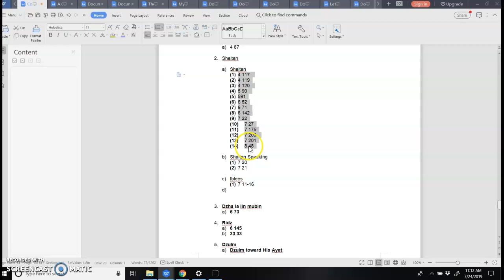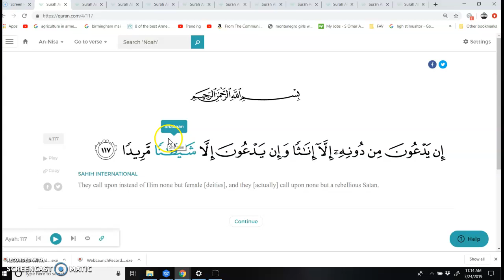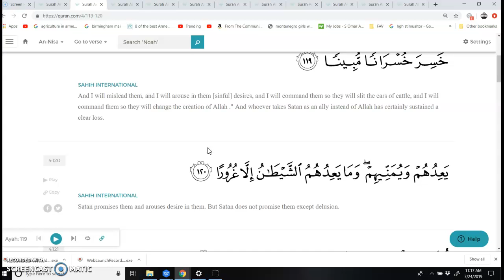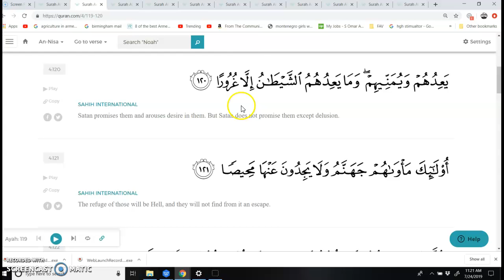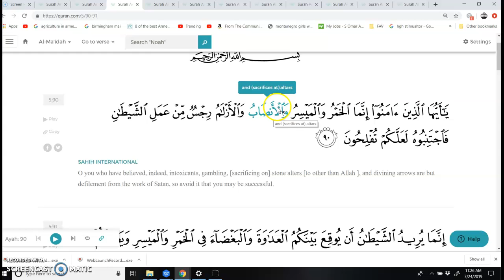The mention of "Shaitan" in the Qur'an